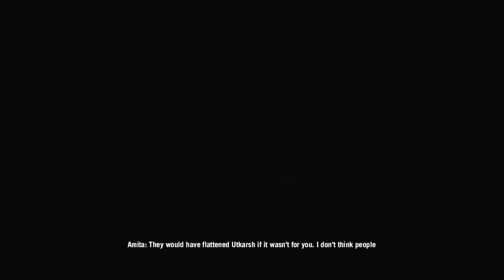Evilhouse plays Far Cry 4 EP55: This Has To be One of the Most Annoying Missions in The Game!!